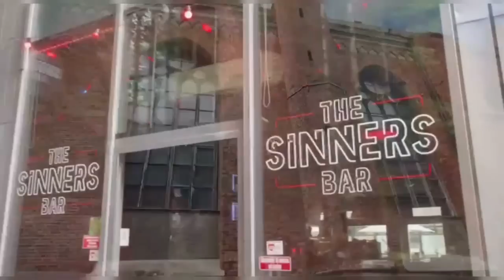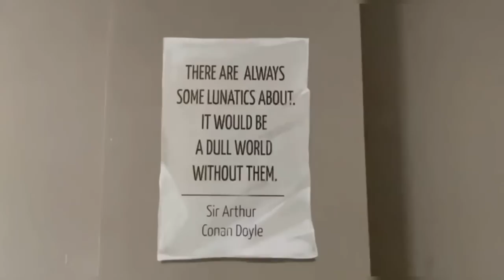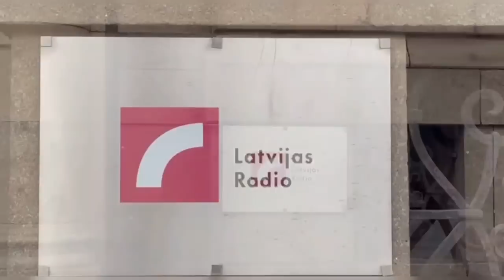Привет из Риги! Место встречи - Старый город...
Видео-съёмка и монтаж - Виана